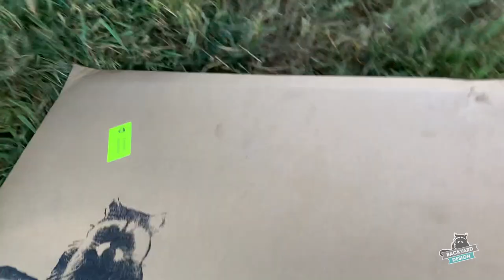I took out Roger de Coster in the first turn at Washougal! Lars van Berkel in the USA EP3 //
Go behind the scenes with Lars van Berkel at the Washougal national in Usa.
It was a quite eventfull day and weekend for me. I ended up crashing hard in the 2nd moto which saw me going to the medical unit for an MRI scan on my shoulder and ribs.
Late friday evening bike work, fresh stickers, start crash and dutch talks with Hunter Lawrence.